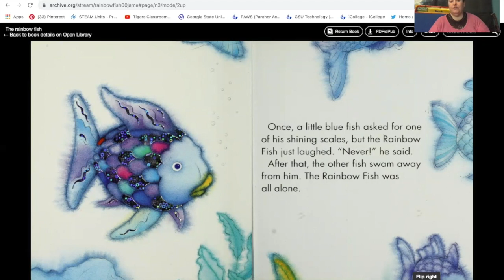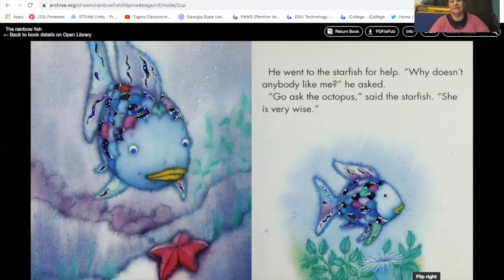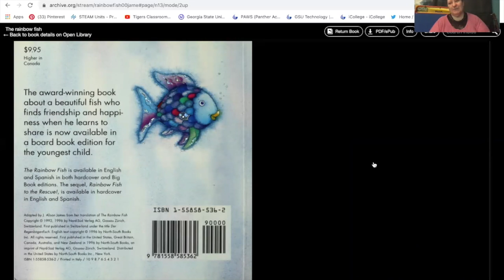The Rainbow Fish read by Ms. Maria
The Rainbow Fish by Marcus Pfister